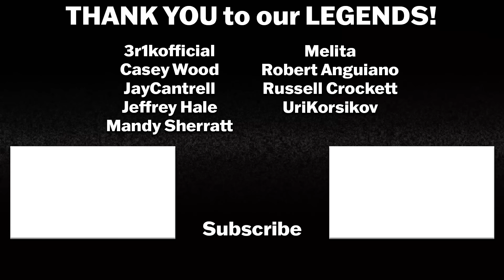THE BOYS 4x8 REACTION | Season 4 FINALE | Review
SEASON 4 OF THE BOYS COMES TO A BLOODY CONCLUSION!

Intro: 0:00
The Boys 4x8 Reaction: 0:37
The Boys 4x8 Review: 28:11

Ending Music Track "Endless Night" by Karl Casey @ White Bat Audio